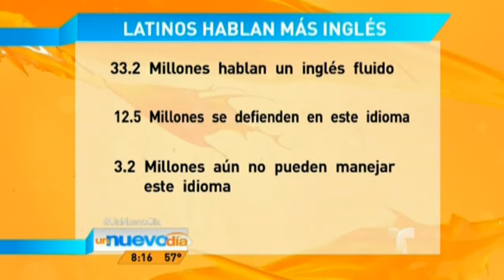Laura Flores en UND parte 6